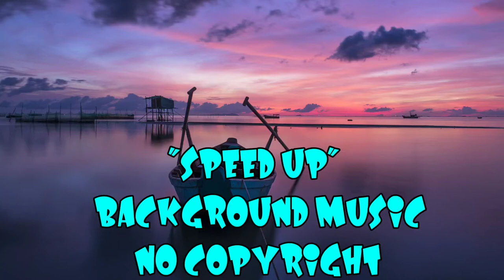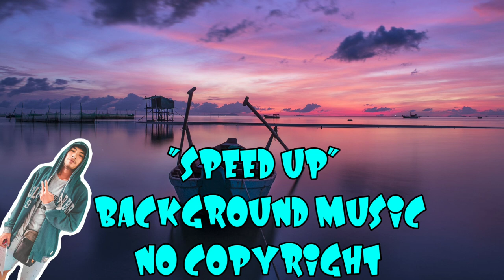NO COPYRIGHT MUSIC ( "SPEED UP" )